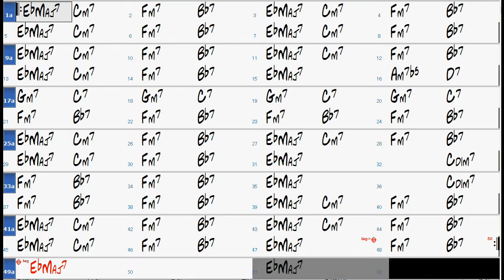Gypsy In My Soul chord progression - Jazz Backing Track Play Along The Real Book